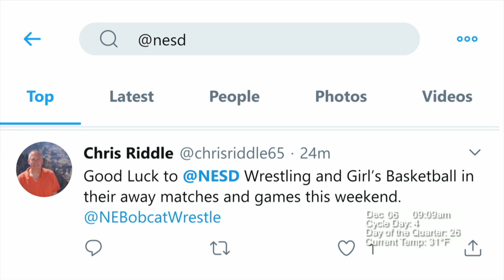Social Media: 2019-12-06